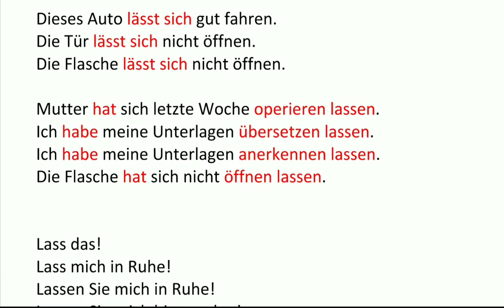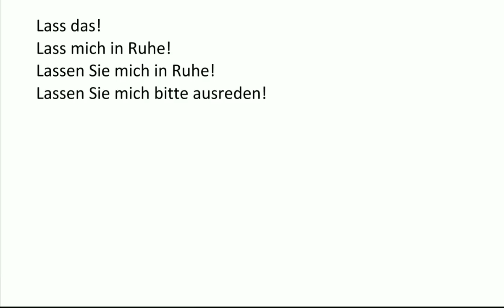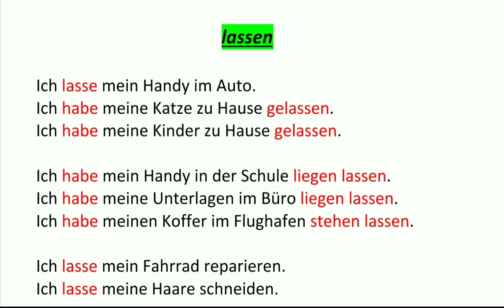Lassen / گرامر آلمانی به روش آسان